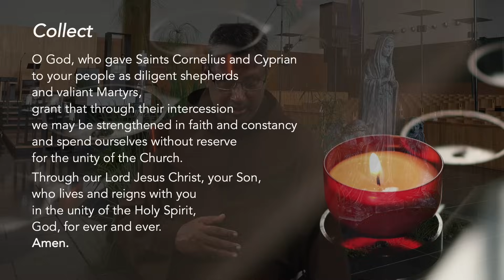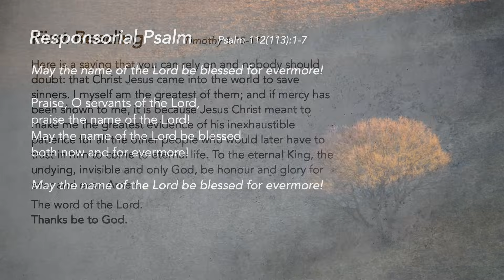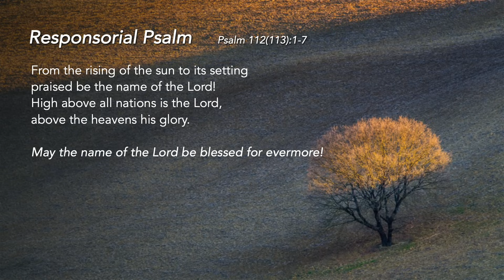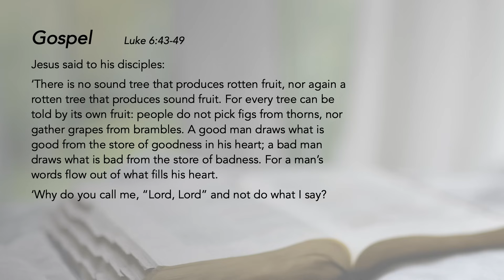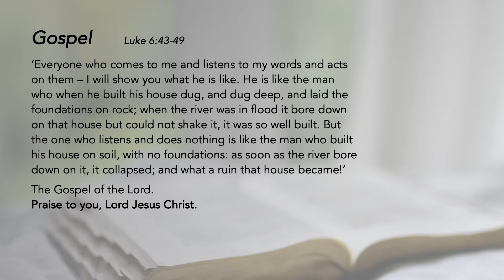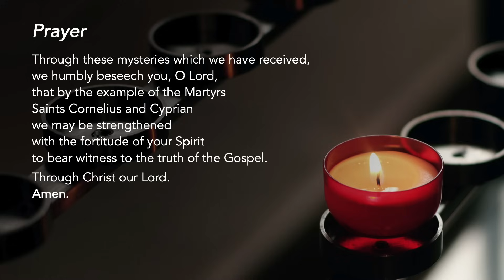Liturgy of the Word - Christ Came to Save Sinners - Friar Gerard Victor - 16 September 2023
Saints Cornelius, Pope, and Cyprian, Bishop, Martyrs

Christ Came to Save Sinners
Like St Paul, turn to our compassionate Father in heaven. He wants to liberate sinners. In His mercy, there is no sin that He cannot use as an opportunity for us to start a new life.

We reflect: Have I lost my sense of sin?

Support us in our efforts:
St Mary of the Angels:

Special thanks to the contribution of:
The following ministries of St Mary of the Angels:
Lectors Ministry
Luminaire Ministry
Music Ministry